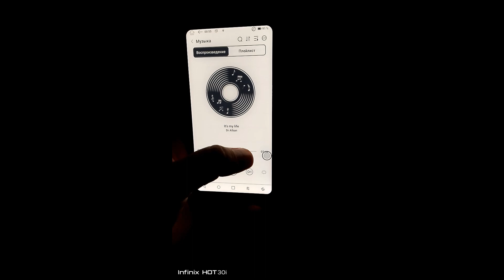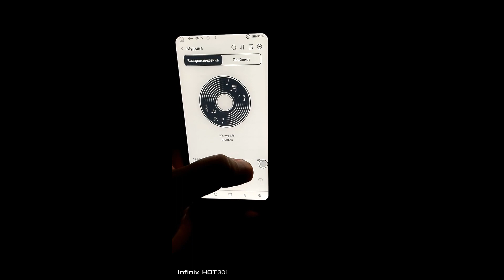ONYX BOOX Kant работа динамика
Читаем, оцениваем.